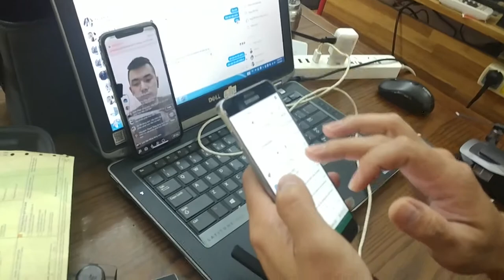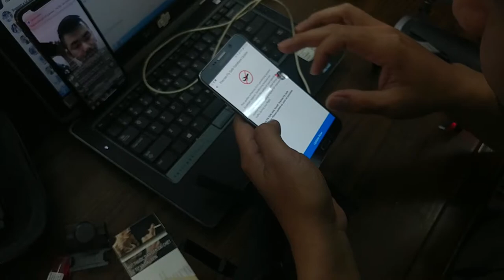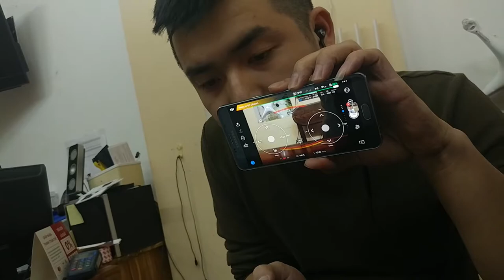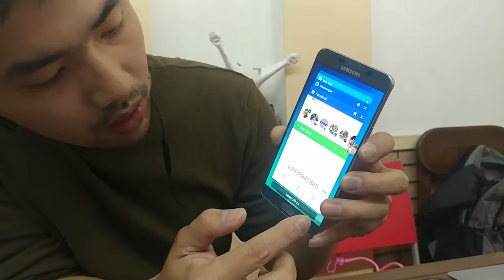Hướng dẫn Link Mavic Air - Live Stream | Tokyo Camera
👍 Mua bán trao đổi, hỗ trợ lên đời, quẹt thẻ ATM, Visa, Master ...
👍 Chuyên máy ảnh xách tay Nhật Bản, DJI chính hãng, thiết bị ngành ảnh.
🏥 Bao test 10 ngày, bảo hành 6-12 tháng.
✈ Ship hàng toàn Quốc, có COD (nhận hàng rồi mới trả $).
🏪 Số 948 Trương Định, Hoàng Mai, Hà Nội.
🏣 Vận chuyển hàng Nhật, phân phối các loại hàng Nhật. ---